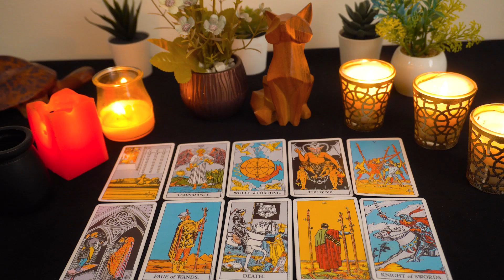GEMINI..💘 OMG..!!! ❤️ THIS Person Is WAITING To Hear From YOU...🔮👀